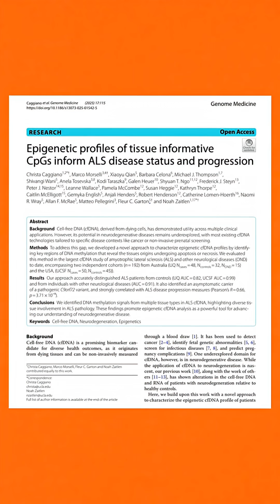Arizona veteran’s ALS battle meets new hope in breakthrough blood test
Could a blood test catch ALS sooner? Researchers at UCLA are testing a new blood test that analyzes cell‑free DNA to spot ALS earlier and track how quickly it’s progressing.